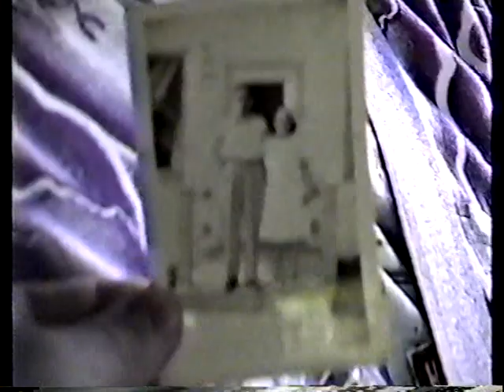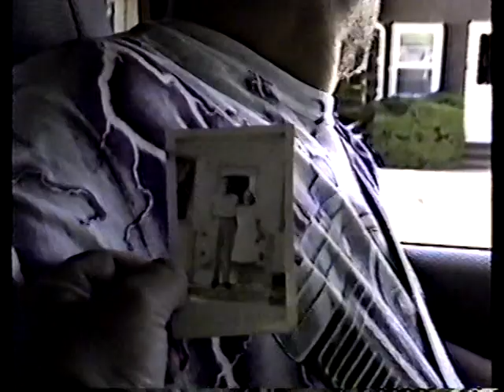1995 Family Reunion